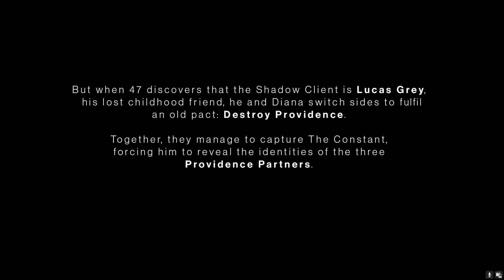HITMAN 3 (PC) Walkthrough Part 1 Intro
HITMAN 3 FOR PC              PROFESSIONAL DIFFICULTY
ENJOY EVERYONE!